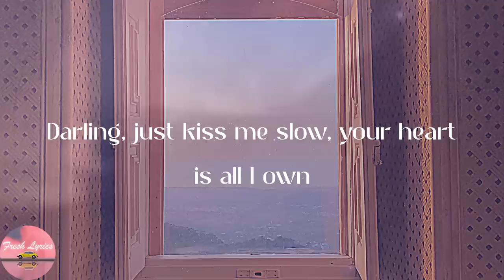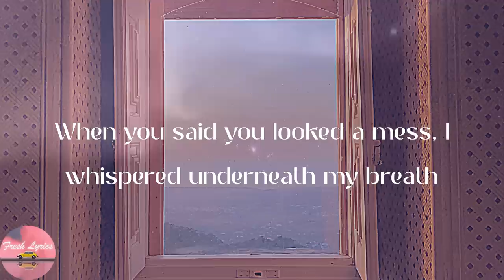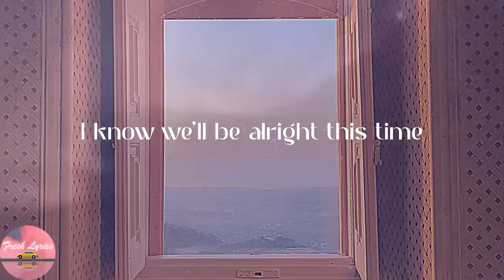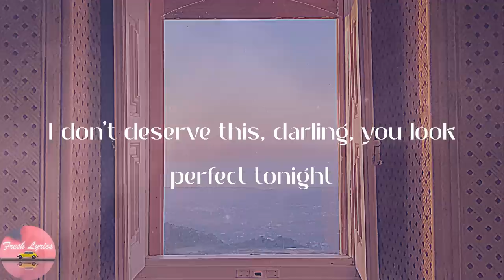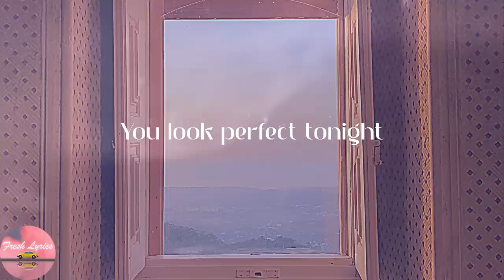Ed Sheeran - Perfect (Lyrics)